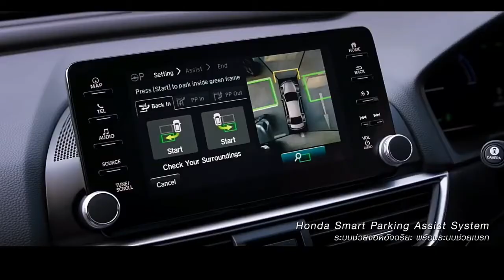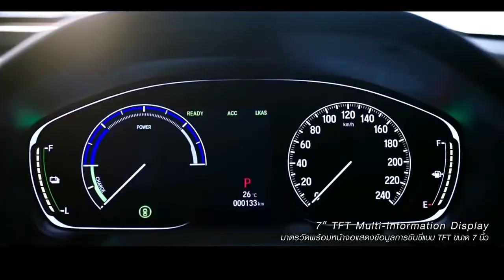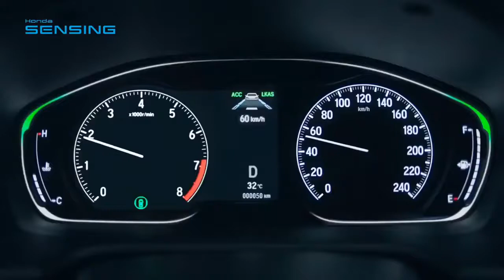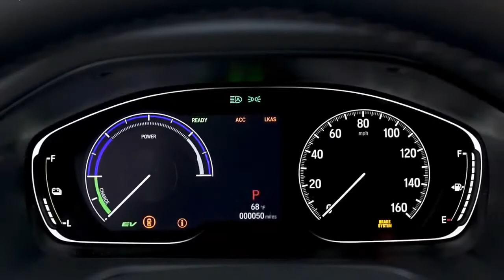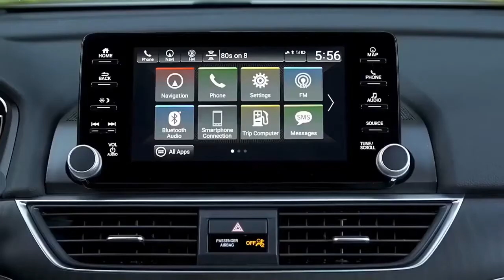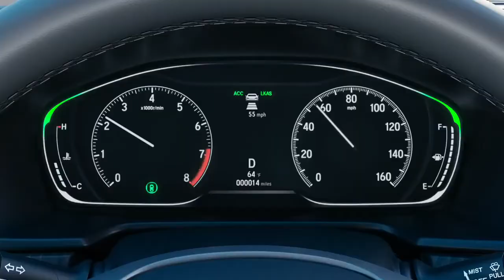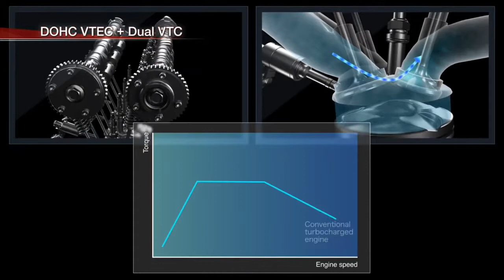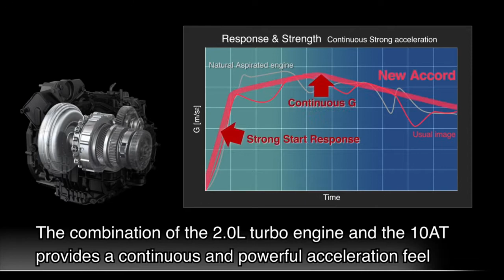2021 Honda Accord - Safety Features & Crash Test - SAFEST SEDAN CAR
2021 Honda Accord - Safety Features & Crash Test - SAFEST SEDAN CAR